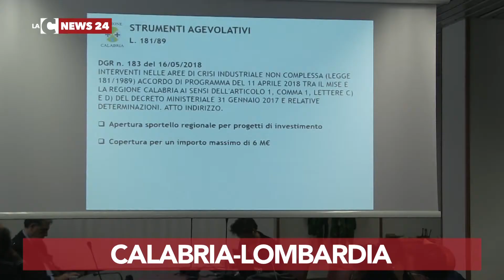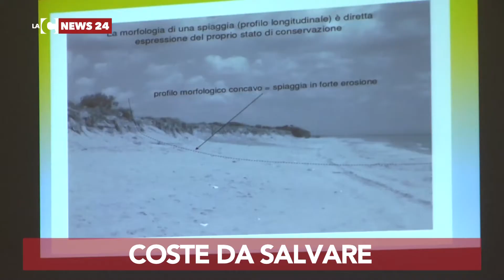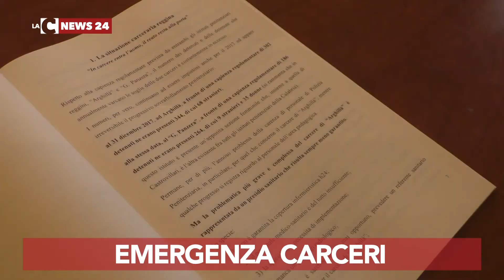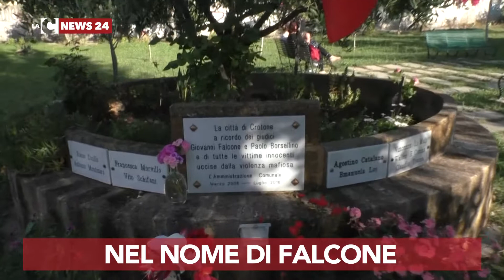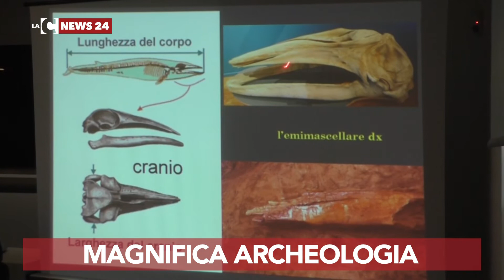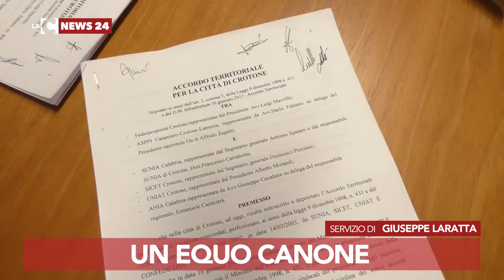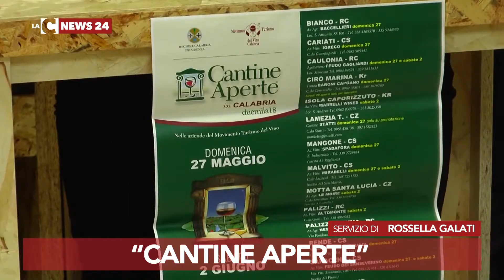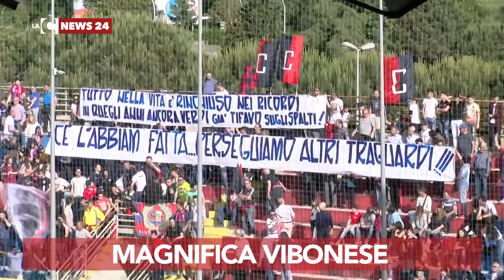LaC News24 Notizie 25-05-2018